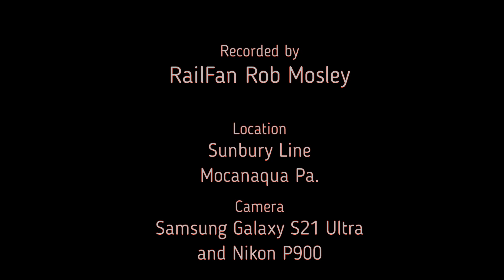Special Delivery Norfolk Southern Train O98 Mocanaqua Pa. March 27 2022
On the Railroad with RailFan Rob Mosley...

Special Delivery Alert! This is Norfolk Southern NS-O98 running through Mocanaqua Pa. on the Sunbury Line with a special delivery. It was a bit windy with some snow squalls and cold with temps around 32 F. I hope you enjoy this Short and Sweet video I put together.
RailFan Rob Mosley

Location:
Sunbury Line at Mocanaqua Pa.